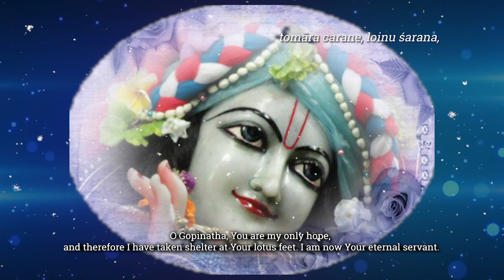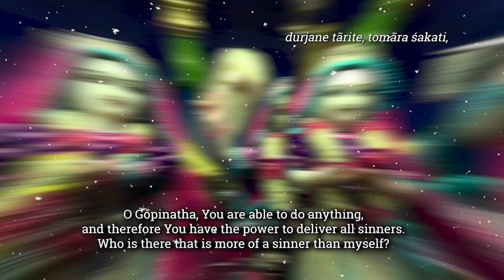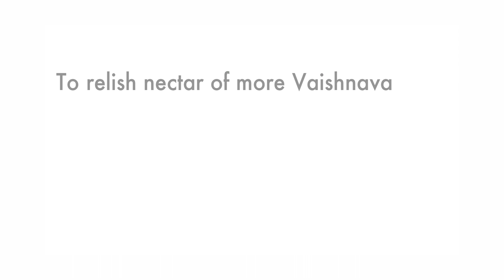Gopinath | Bhaktivinoda Thakura | Ananda Lila Das(Ajay Wadekar).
In this Vaishnava Song, from the book “Kalyana Kalpataru”, Srila Bhaktivinod Thakur begs Gopinath, the Lord of Gopis, Krishna to listen to his prayers for mercy.

He laments over his attachments to worldly things and materialistic sense enjoying mentality which pulls him back to the perpetual suffering in this cycle of birth and death.

Singer- Ananda Lila das (Ajay Wadekar)
Music Programmed & arranged by- Tejas Chavan & Amita Ghugari.
Live Rhythm- Ruturaj Kore.
Percussions- Ganesh Shilwant
Cinematography- Shubham Kedar
Make Up- Vidya Aherkar
Project Management- Bharati Wadekar & Rajas Chavan.
Recorded, mixed, mastered & video edited by Tejas Chavan at Rezonance Studio.